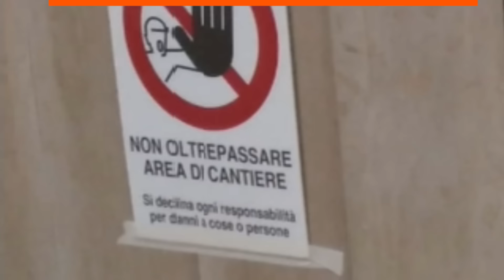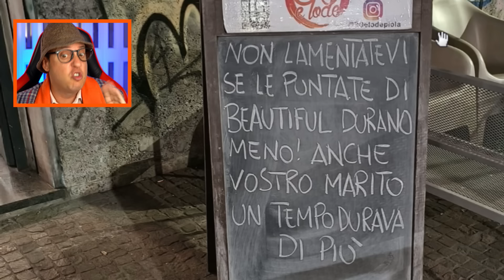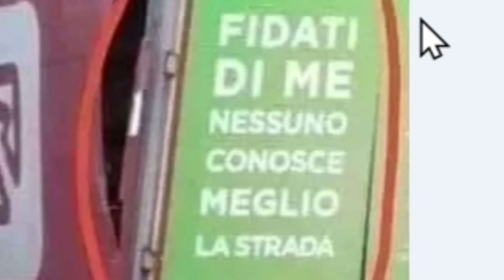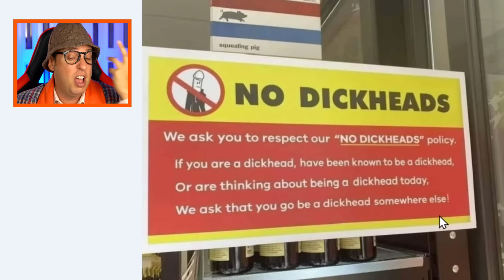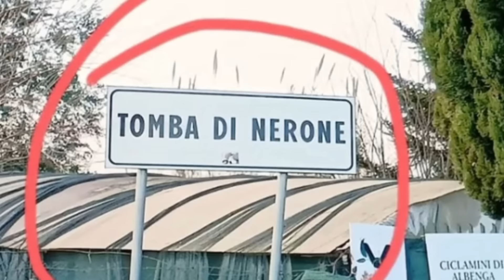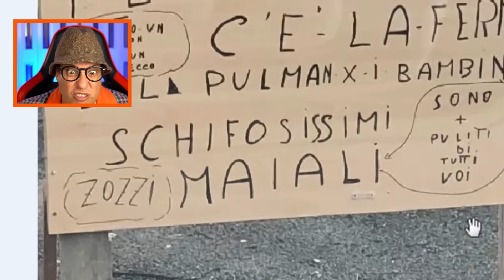I CARTELLI più DIVERTENTI di sempre *parte 102*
I cartelli più divertenti di sempre!  In questo video esploreremo alcuni dei cartelli più bizzarri e delle scritte più umoristiche che sono state catturate in giro per l'Italia. Da avvisi assurdi a messaggi stravaganti. Questa è la centoduesima parte dei cartelli più divertenti.
⬇️⬇️🔴 Qui la mia prima mini STORIA A FUMETTI! 🔴⬇️⬇️
"Pippo Calippo e la carbonara del destino"
🛒 Visita il mio STORE UFFICIALE
✅ ** I MIEI SOCIAL **
✅ Visita il mio SITO UFFICIALE